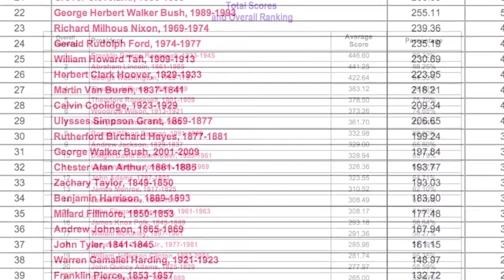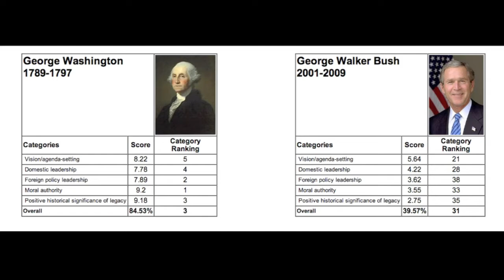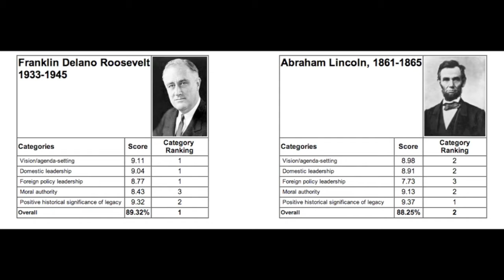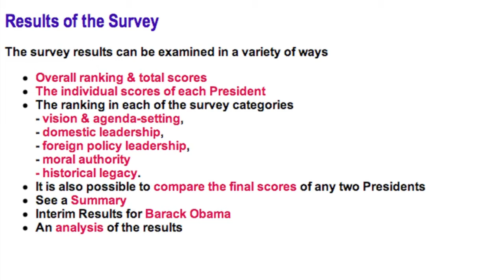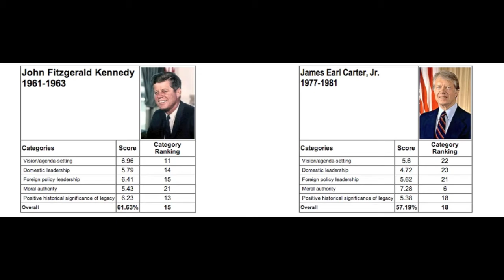First UK scholars' survey of US presidents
Prof Iwan Morgan (Institute for the Study of the Americas) talks about the results of the first UK scholars' survey of US presidential performance. The survey findings are available from the Institute's United States Presidency Centre

The Institute for the Study of the Americas is a member institute of the University of London's School of Advanced Study. The Institute occupies a unique position at the core of academic study of the region in the UK, promoting, coordinating and providing a focus for research and postgraduate teaching on the Americas - Canada, the Caribbean, Latin America and the United States.

The School of Advanced Study is the UK's national centre for the promotion and support of research in the humanities and social sciences. It unites ten prestigious research institutes to provide specialised research resources, services and facilities for the benefit of the research community in the UK and globally.